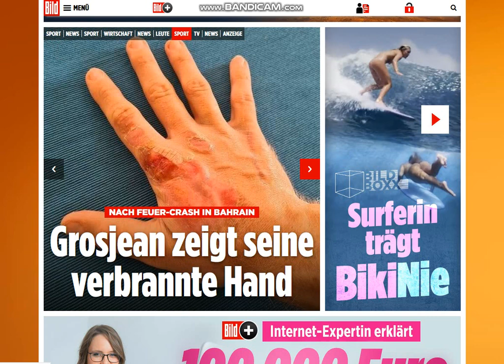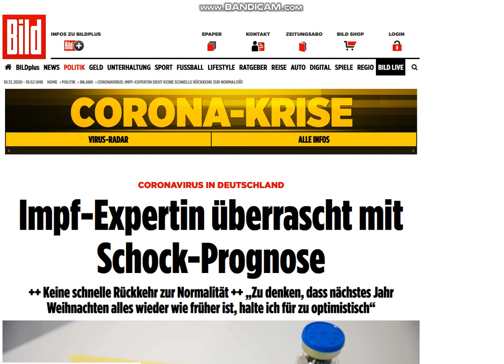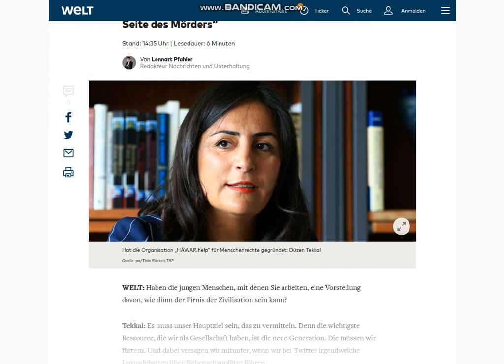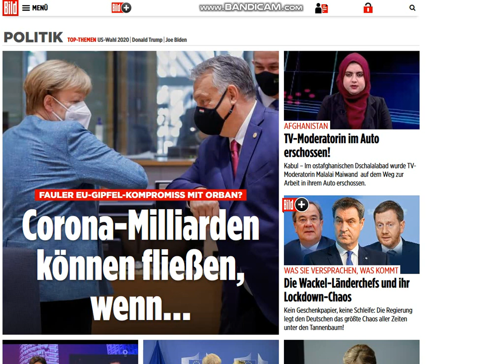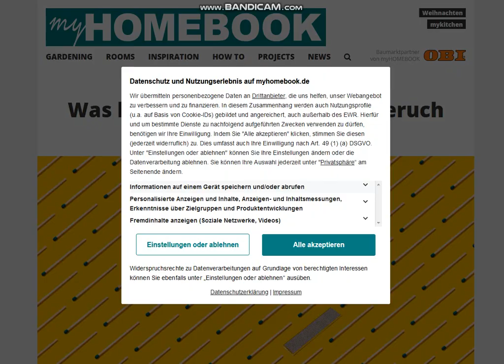2020 12 10 , news